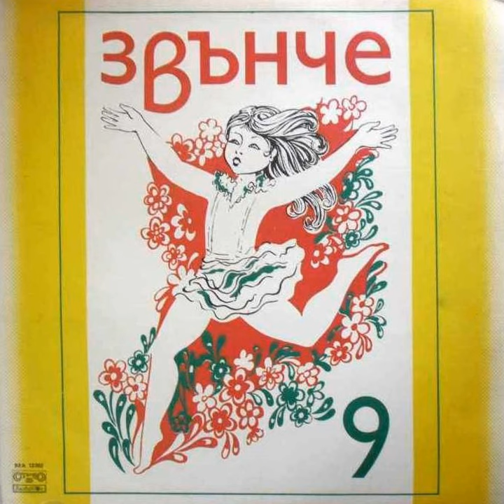Пиленца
Пиленца · ДВГ Дъга при Пионерски дом Л. Карастоянова и ЕСПУ Г. Димитров - Кърджали

Звънче 9

Composer: Vladimir Panchev,
Arranger: Stefan Ribarov
Conductor: Stefan Ribarov
Lyricist: Lachezar Stanchev